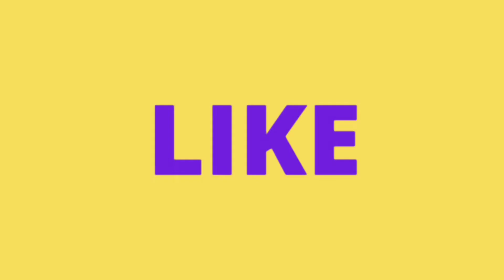#KOCHAREEKKAL CAVES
അരീക്കൽ ഗുഹ കാടിനു നടുവിലുള്ള ചീനി മരത്തിൻറെ വേരുകൾ കൊണ്ട് നിർമ്മിതമായ ഗുഹയാണ് അരീക്കൽ ഗുഹ എറണാകുളത്തുനിന്നും ഏകദേശം 30 കിലോമീറ്റർ അകലെയാണ് അരീക്കൽ ഗുഹ സ്ഥിതി ചെയ്യുന്നത് അരീക്കൽ ഗുഹയുടെ ഒരു കുളവും ഒരിക്കലും ഒരു കുടിവെള്ള ഉറവയും ഉണ്ട്.